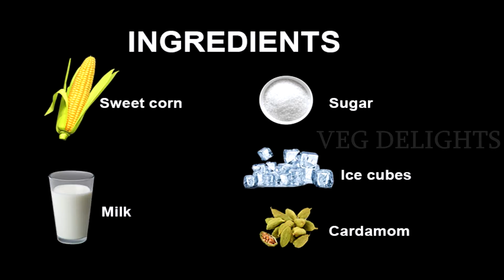Sweet Corn Milkshake|Summer drink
Summer is coming,go for sweet corn milkshake. You'll get addicted to this milkshake. It's healthy,so have it everyday...